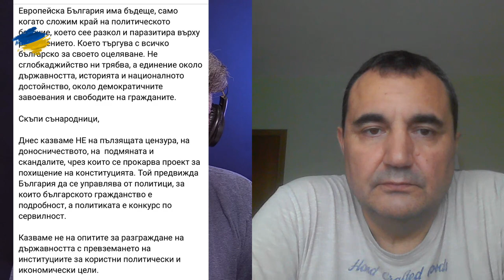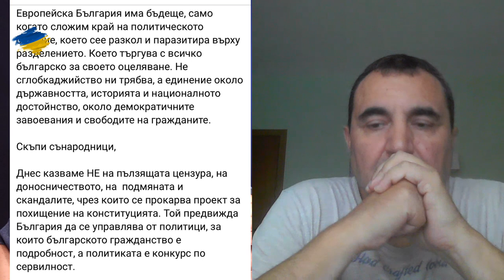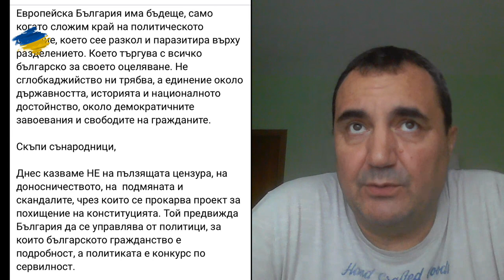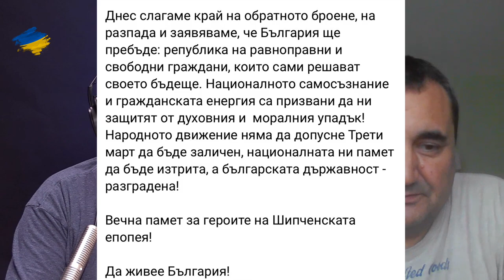Радев като Петен - Контракоментар с журналиста Веселин Стойнев